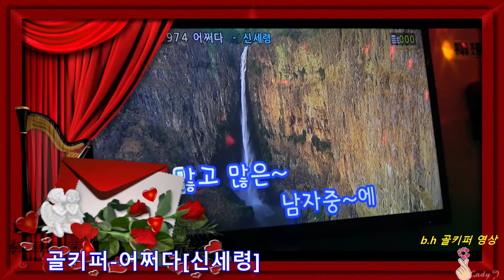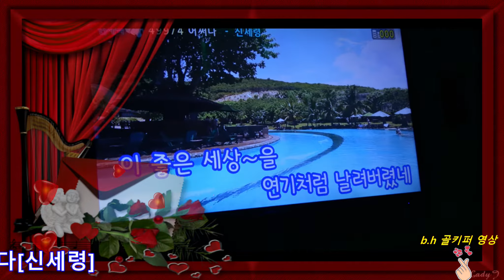골키퍼 -어쩌다[신세령]b.h 골키퍼 영상